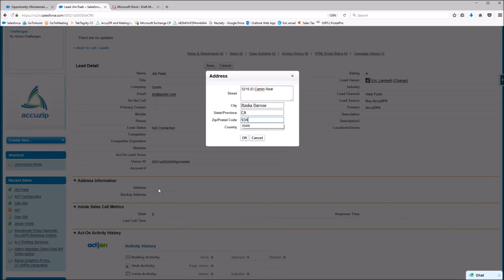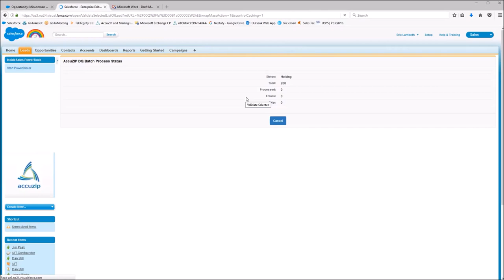AccuZIP DQ for Salesforce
Address validation and correction right from the Salesforce environment.